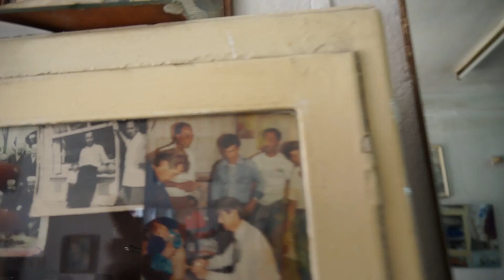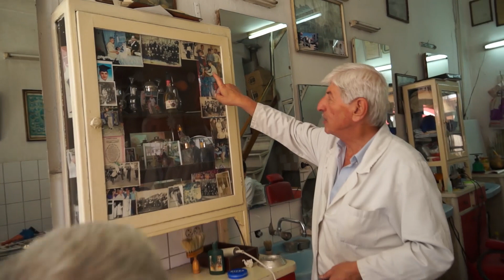Marka Žvaka - Najstariji berberin i maestro suneta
Berberski salon Mendo u Skopju, u staroj čaršiji. Predivne crvene stolice stare 50 godina (od zemljotresa). Majstor koji suneti širom Evrope.